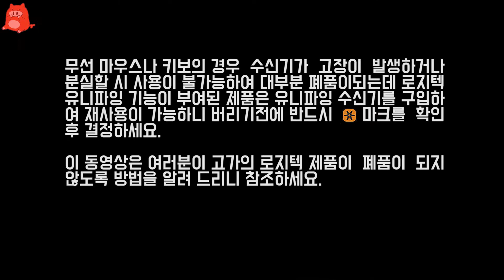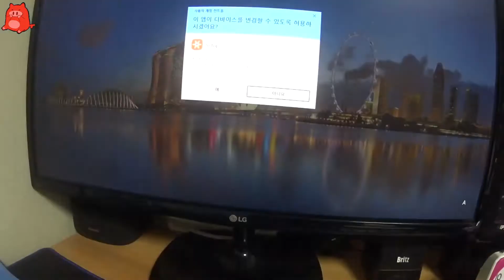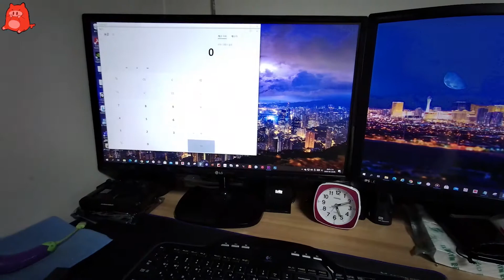로지텍 키보드 마우스확인 후 버리세요 - 유니파잉(Unifying)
유니파잉(Unifying)
한개의 수신기로 최대 6개의 무선 장치를 연결할 수 있어 USB 단자의 개수가 적은 노트북에 유용합니다. 수신기에 연결된 장치가 많아지면 무선 장비 반응 속도가 느려질 수 있습니다. 페어링은 45회 제한이 있으며, 초과 시 마지막에 연결된 기기에만 작동합니다.(네이버 발췌)

로지텍 무선 키보드, 마우스의 수신기인 유니파잉 리시버에 대해 알아보겠습니다. 한 개의 유니파잉 리시버에는 최대 6개 장치까지 페어링하여 사용이 가능합니다. 다만 연결할 장치가 로지텍에서 제조한 유니파잉 리시버 지원장치여야 합니다. (※ 유니파잉 지원 장치의 경우 일부 아닌 경우도 있지만 대부분은 마우스나 키보드 본체에 오렌지색 별 모양의 유니파잉 아이콘이 인쇄되어 있습니다.)

유니파잉 장치 페어링을 하기 위해서는 '로지텍옵션(Logitech Options)' 이나 '로지텍 유니파잉 소프트웨어(Logitech Unifying Software)' 프로그램이 필요합니다.

프로그램은 아래 링크를 통해서 다운로드해 설치해 주시면 됩니다.